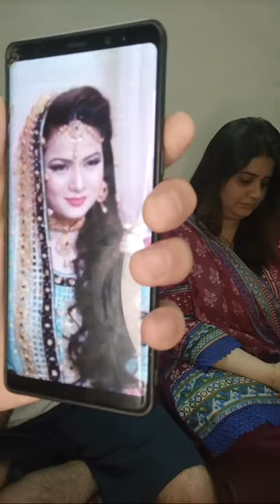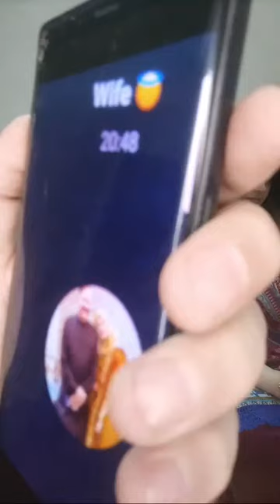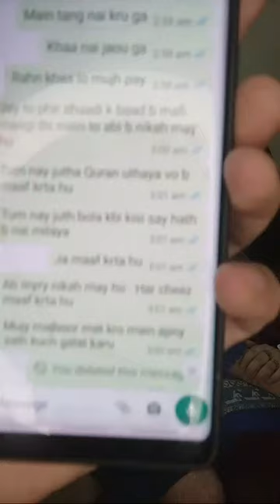Muihe badnam Kr K Kya Mila khuda Ki Lathi Be-Awaz Hai